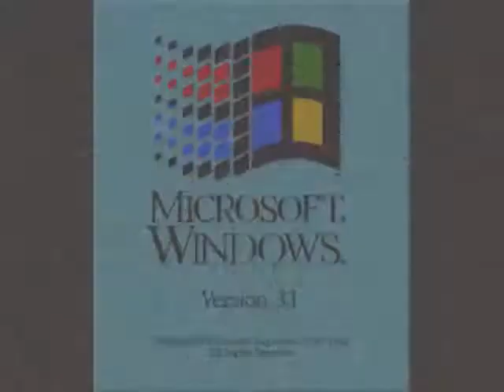(YTPMV) Windows 3.1 Csupo Scan